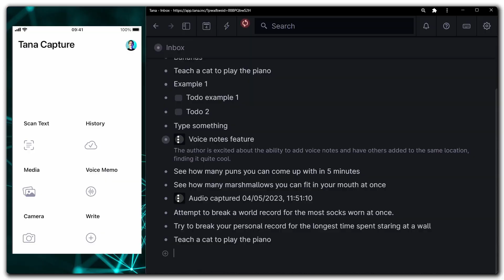Tana's new App | Capture Ideas Before They're Lost Forever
🚀 Make AI Build Apps for You ─ No coding skills required 👉 Get instant access
0:00 - Introduction
0:15 - Case 1: Relying on Memory
0:52 -  Case 2: Using Tana Capture
2:12 - Personal Experience with Memory Techniques and Paper
3:39 - Transitioning to Personal Knowledge Management
4:28 - Discovering Tana and Tana Capture
5:53 - The Benefits of Tana Capture
7:01 - Paper Becoming Obsolete
7:59 - Tana Capture for iPhone
8:38 - Sending Notes to Tana Inbox and Daily Page
9:21 - Exclusive Workflow
9:53 - Conclusion